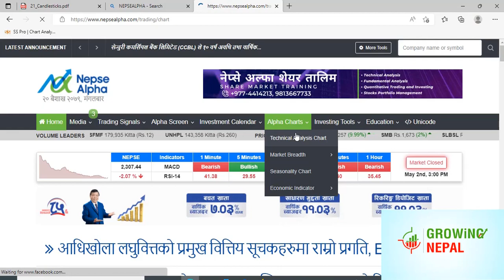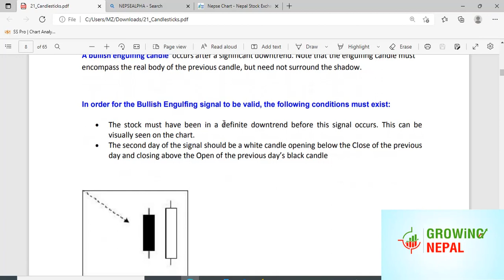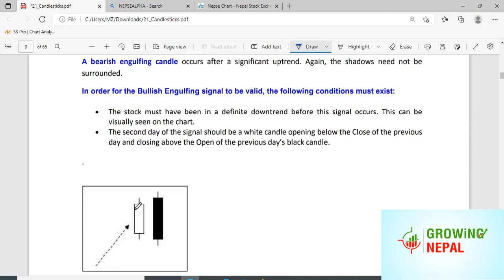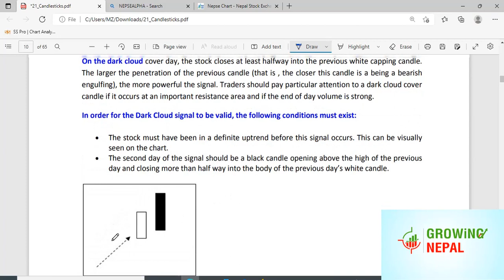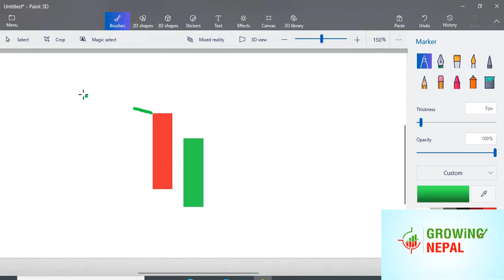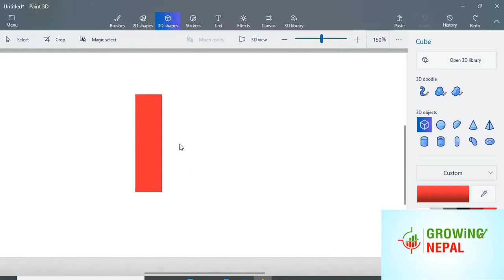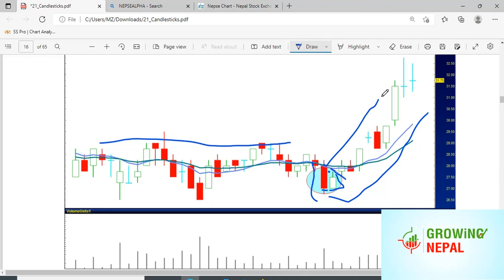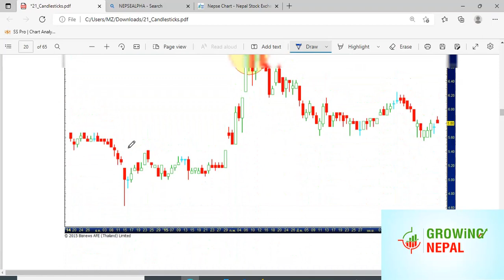BASIC TECHNICAL ANALYSIS CLASS/CANDLESTICK PATTERNS PART-3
Its my pleasure to welcome you all in our investing laboratory. The purpose of this video is just to share the knowledge about stock technicality and increase eligibility for the successful investing journey to my dearly viewers ! Besides, not any recommendation or intention to motivate buy and sell of  any stocks that are currently listed in Nepal Share Market .